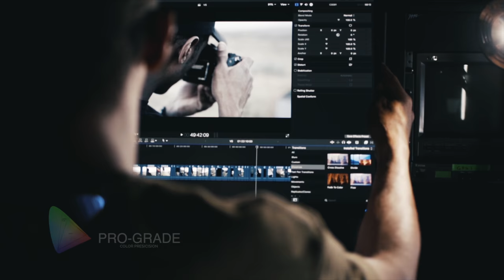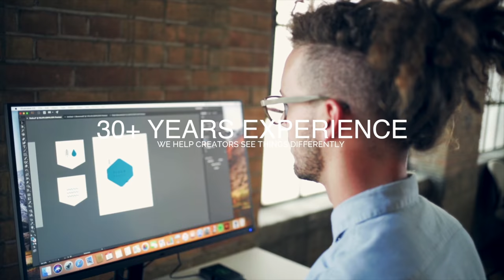ViewSonic VP68 Series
Engineered to deliver unmatched color accuracy crucial for creative professionals and content creators, the ViewSonic VP68 series of monitors display your work just as you dreamed: with vivid detail and lifelike color. See why ViewSonic should be an essential part of your workflow, and learn how our monitors ensure consistent colors and vivid images from camera, to screen, to print.